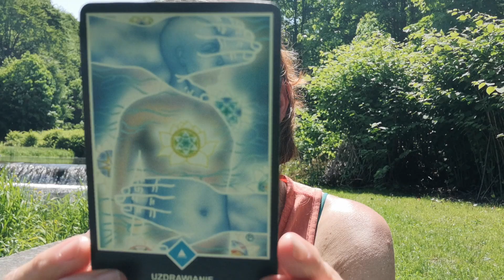Pośmiej się ze Mną 😀😁🤣😆😎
Witaj :)

Dzisiaj na wesoło , Śmiech to zdrowie im go więcej w naszym życiu tym lepiej - Jest zaraźliwy :D Więc śmiejmy się ,śmiejmy :D